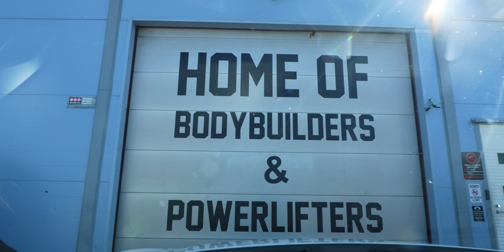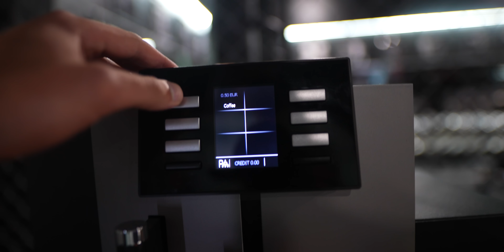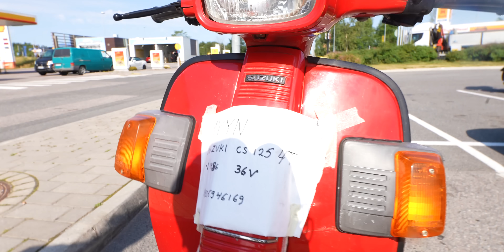MYIN PORSCHEN! - Vlog #93